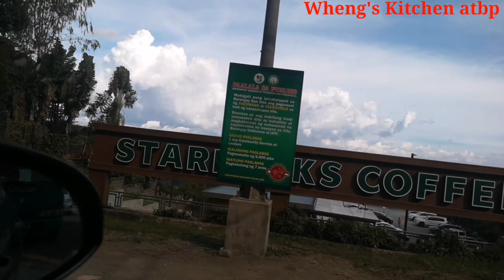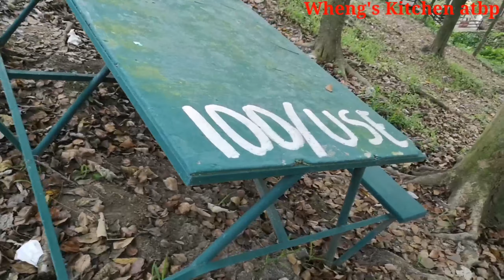PART2 , Raod Trip, Where are we going? Tara samahan nyo kami!,My 5th Premiere Videos..